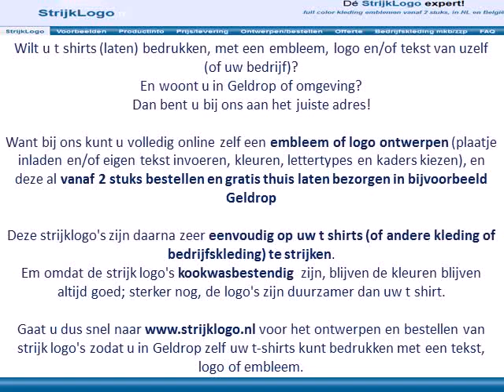tshirts bedrukken Geldrop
Wilt u t shirts (laten) bedrukken, met een embleem, logo en/of tekst van uzelf (of uw bedrijf)?
En woont u in Geldrop of omgeving?

Want bij ons kunt u volledig online zelf een embleem of logo ontwerpen (plaatje inladen en/of eigen tekst invoeren, kleuren, lettertypes en kaders kiezen), en deze al vanaf 2 stuks bestellen en gratis thuis laten bezorgen in bijvoorbeeld Geldrop

Deze strijklogo's zijn daarna zeer eenvoudig op uw t shirts (of andere kleding of bedrijfskleding) te strijken.

Gaat u dus snel naar voor het ontwerpen en bestellen van strijk logo's zodat u in Geldrop zelf uw t-shirts kunt bedrukken met een tekst, logo of embleem.